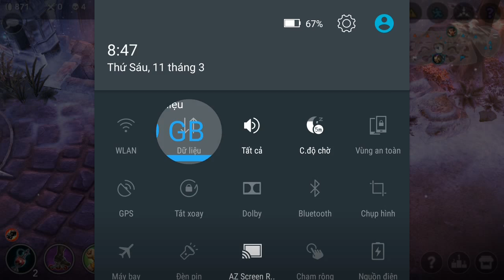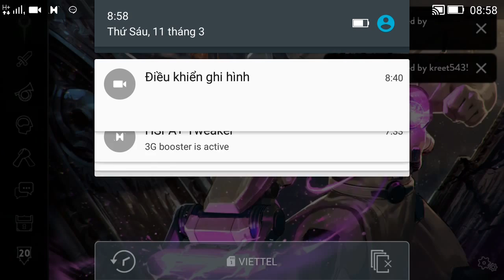Vainglory e950 Mr Bean